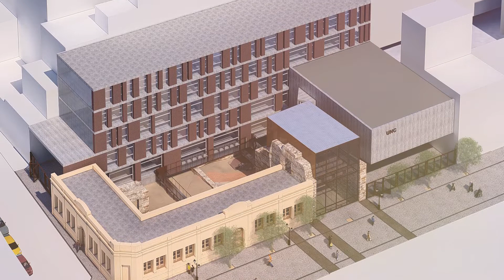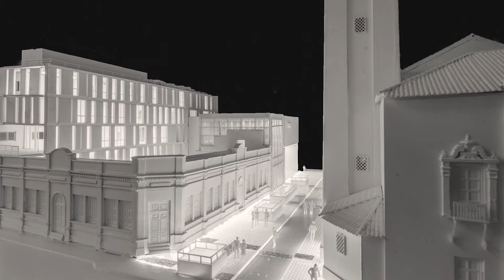La UNC y la Municipalidad de Córdoba alumbran el “Paseo Córdoba de la Nueva Andalucía”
El rector Juri y el intendente Llaryora suscribieron esta mañana un convenio que da vida a un paseo peatonal que estará listo a fin de año en calle Duarte Quirós y que se integra al conjunto de la Manzana Jesuítica. A eso se sumará el Centro Cultural de la UNC con más de 3.000 metros cuadrados.